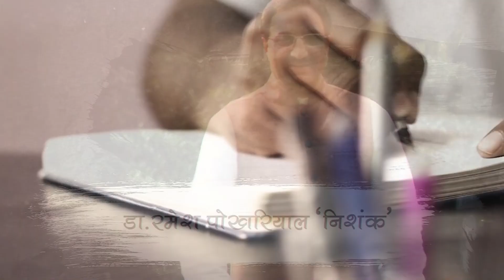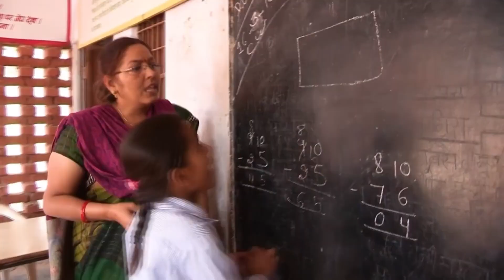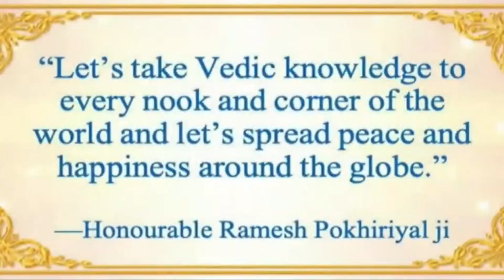Celebrating one year of New education policy 2020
Former Education Minister Ramesh Pokhriyal Nishank was on Sunday felicitated with the prestigious ‘Maharishi Inter National Invincible Gold Medal Award’ at the annual Vedic conference of the Global Maharishi Organization, in which representatives of more than 119 countries participated.